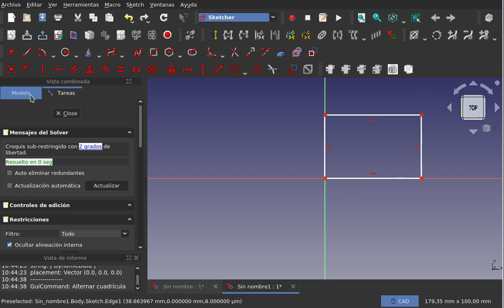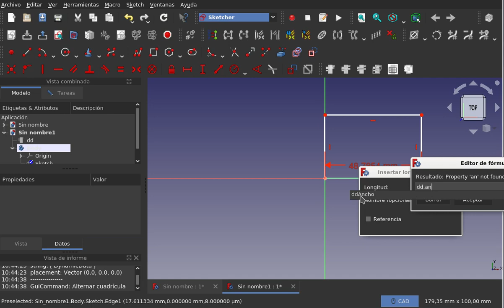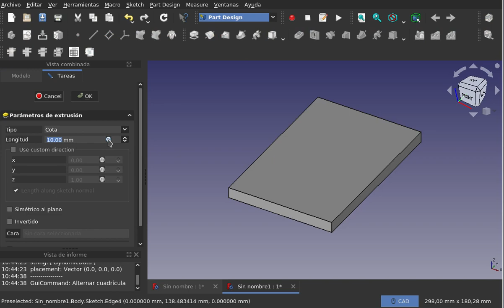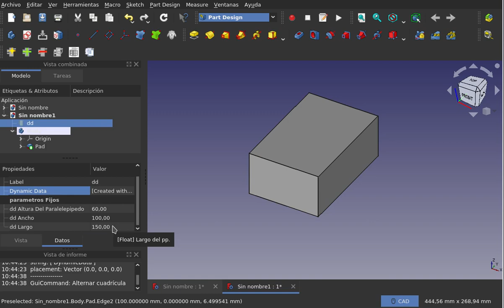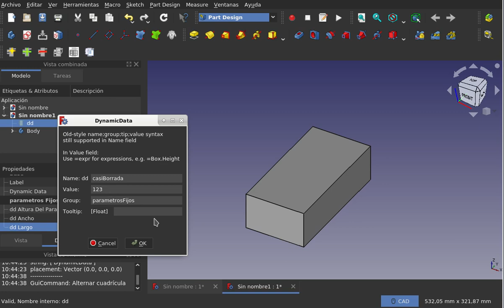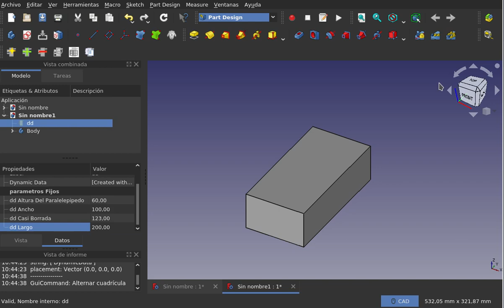FreeCAD: Banco de trabajo DynamicData(04/15)